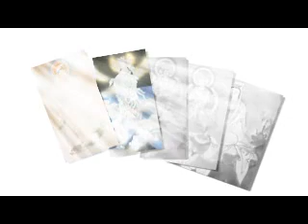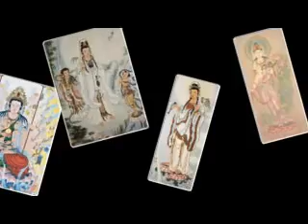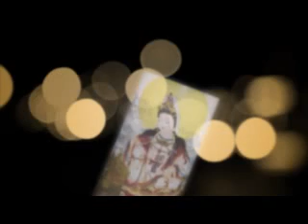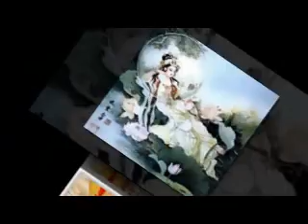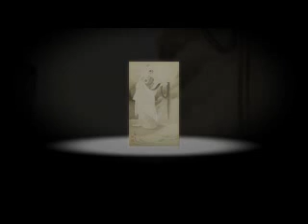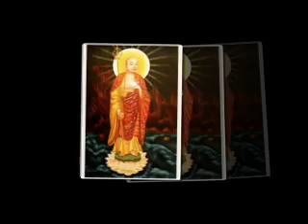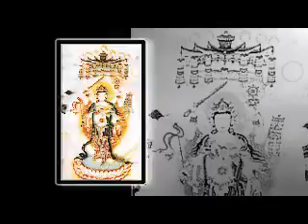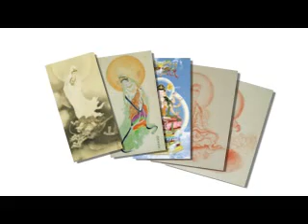5-Kinh Phap Hoa